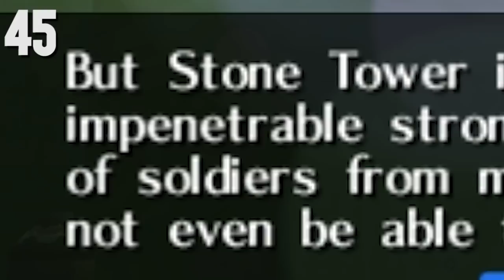64 Things WRONG With Majora's Mask: Part 6 (PARODY)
BEN DROWNED?! Josh fights off a canyon of ghosts in 64 Things WRONG With Majora's Mask: Part 6!